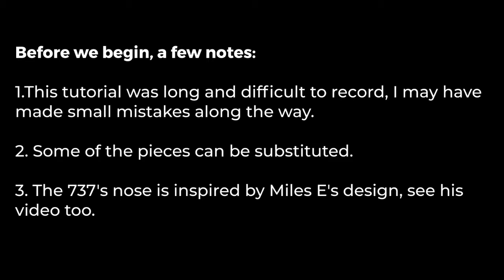Custom Lego City Boeing 737 MAX 8 Full Tutorial! (Working Flaps, Doors, and Landing Gear!)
To show my appreciation, I'm showing you how to build a fully functional Lego City themed Boeing 737-800!
 Here's some notes:
1.This tutorial was long and difficult to record, I may have made small mistakes along the way.
2. Some of the pieces can be substituted.
3. The 737's nose is inspired by Miles E's design, see his video too.